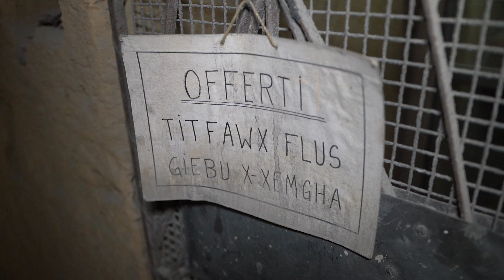Religious rock-cut niche in the Ghajn Dwieli Tunnel, Cospicua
🔦 Cospicua residents sheltering from WorldWarII air raids in the Ghajn Dwieli Tunnel used this rock-cut niche to celebrate mass. 👷‍♀️ We will clean and protect this niche as part of the Tunnel's restoration, under the guidance of the Superintendence of Cultural Heritage.

🇲🇹 Residenti ta' Bormla li kienu jistkennu mill-attakki mill-arju tat-Tieni Gwerra Dinjija fil-Mina t'Għajn Dwieli kienu jużaw din in-niċċa fil-blat għall-quddies. 👷‍♂️ Ser innaddfu u nipproteġu din in-niċċa bħala parti mir-restawr tal-Mina, taħt il-gwida tas-Sovrintendenza tal-Patrimonju Kulturali.